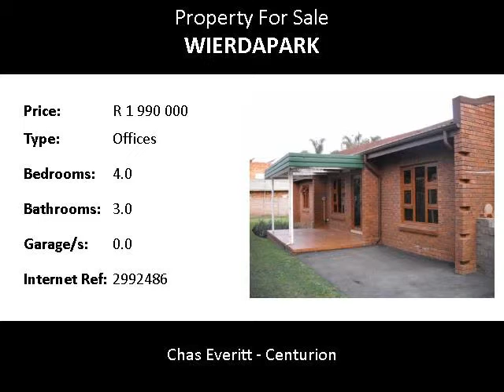4.0 Bedroom Offices For Sale in Wierdapark, Centurion, South Africa for ZAR R 1 990 000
Bedrooms: 4.0
Bathrooms: 3.0
Garages: 0.0
Price: R 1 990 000

Property Description:

Stunning property up for grabs in Wierda Park, Centurion with Reception, 4 offices, Training room/ consulting room, board room, store room and 1 bedroom flat.
Price of R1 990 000 is for a zero rate VAT vendor transaction. If not VAT is payable!
 This is the perfect spot for your business!
Wierdapark is an older and well established suburb in Centurion and a very popular suburb because of its central location and accessibility to all amenities and access routes both to Pretoria and Johannesburg. The Centurion Gautrain Station is within 5 km of Wierda Park. The suburb is bounded by Wierda Road (M10) to the North, the Old Johannesburg Road (R101) to the East, Wierda Park to the West and Hendrik Verwoerd Drive (M25) to the South. The closest highways are the Ben Schoeman Highway, the N14 to Krugersdorp and the N1 (Polokwane/Johannesburg). Wierdapark not only has all the most needed amenities but is also within reach of Centurion’s attractions and offers easy access to all commuters. Wierda Park is definitely the place to be!